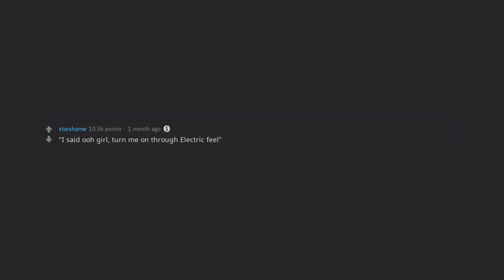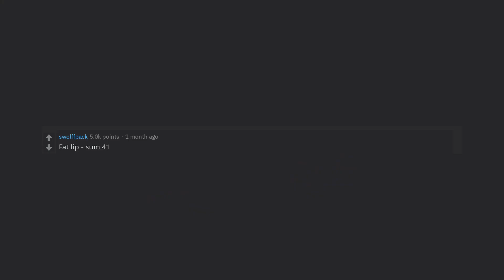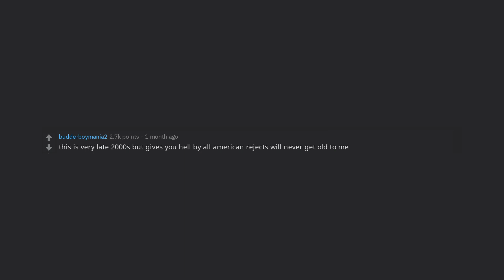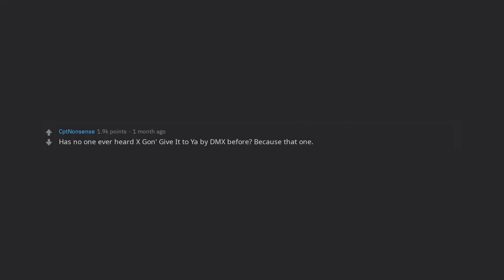What 2000s song will always be a banger (r/AskReddit)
► What's your answer? Share your own funny and best stories about this post/thread below in the comments!

🔥 Comment your own answer below!

🎵 Songs Used 🎵
- 00:00 Joakim Karud - Dreams
- 03:10 Artificial Music - don't leave me here alone